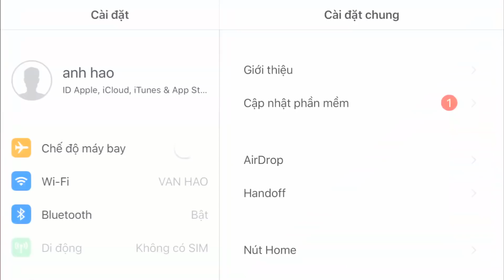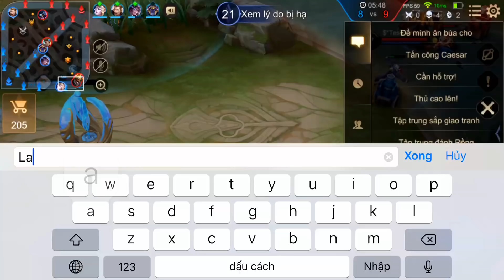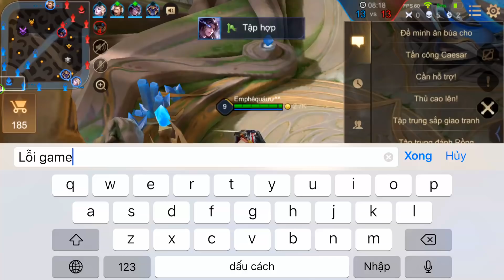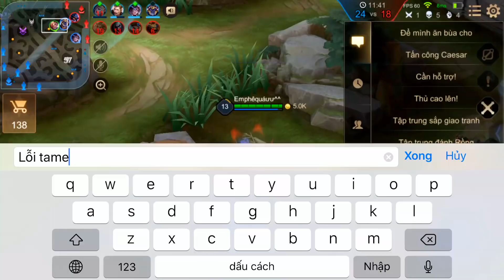Liên Quân _ Choáng Với Bản Cập Nhật Mới | Elsu Coi Như Xóa Bỏ Chiêu 2